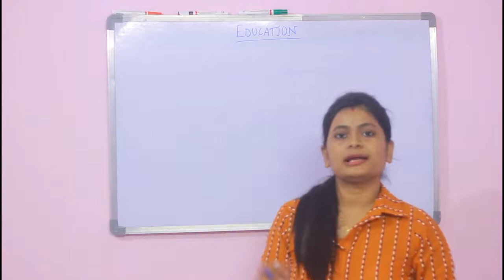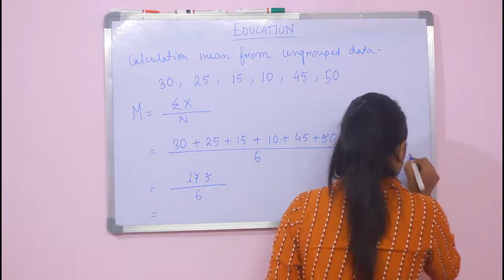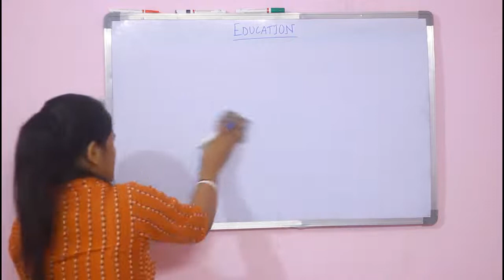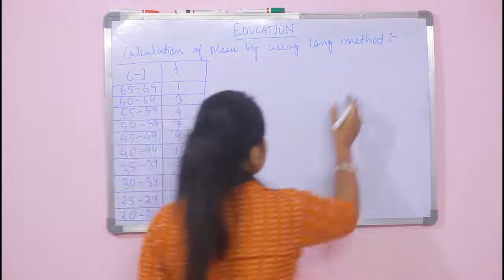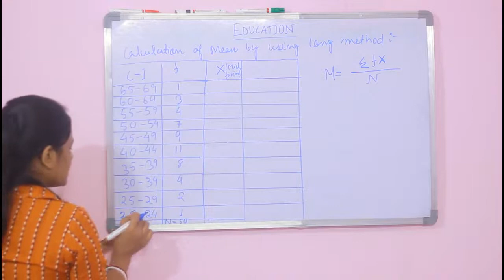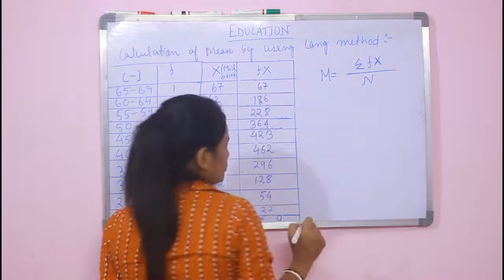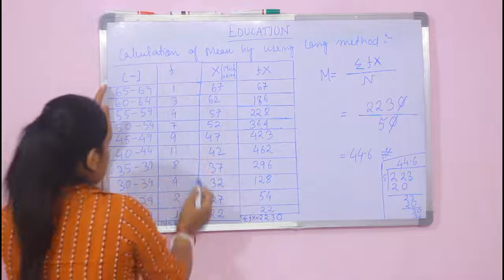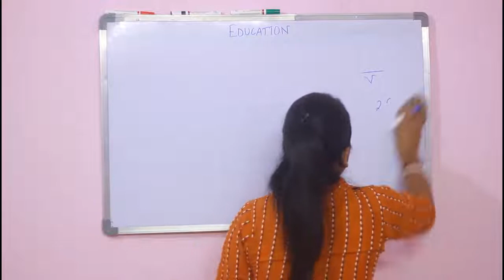Measures of central tendency, Mean